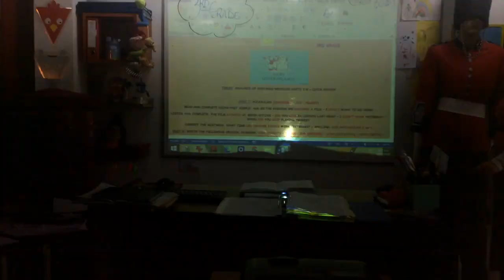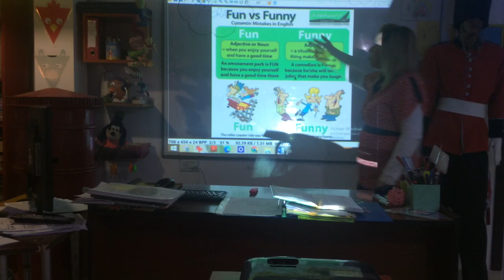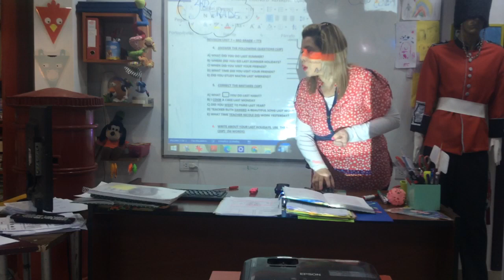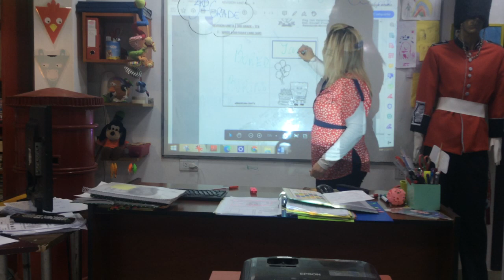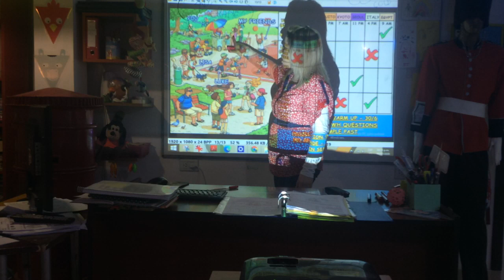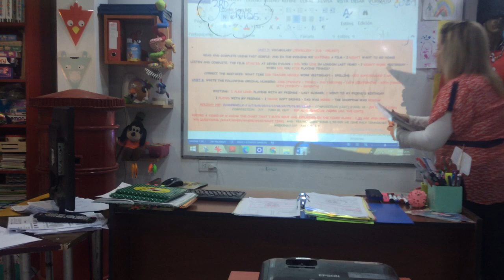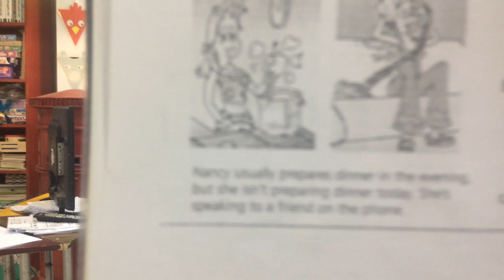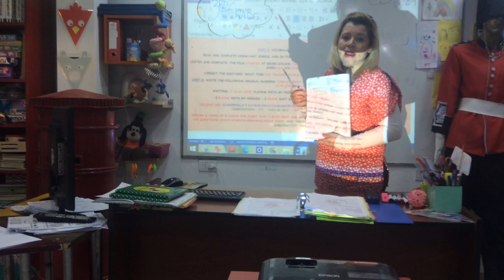VIDEO CLASE 3RD GRADE 07-07-20